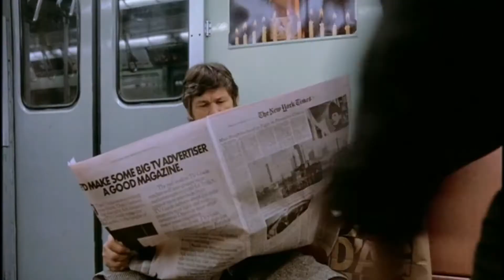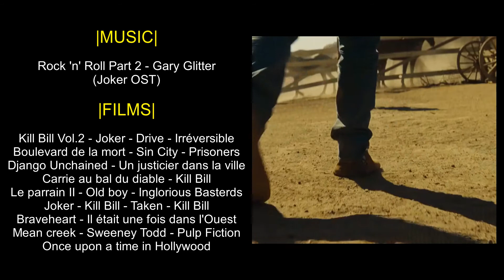La vengeance au cinéma : Vol. 2 - Le passage à l'acte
Deuxième partie sur les films de vengeance, cette fois les personnages deviennent violents ! Sur la musique "Rock 'n' Roll Part 2" de Gary Glitter, qui se trouve sur la BO de Joker.

Films utilisés :

00:00 Kill Bill Vol. 2
00:23 Joker
00:31 Drive
00:38 Irréversible
00:48 Boulevard de la mort
00:53 Sin City
01:00 Prisoners
01:06 Django Unchained
01:14 Un justicier dans la ville
01:23 Carrie au bal du diable
01:32 Kill Bill
01:43 Le parrain II
01:49 Old boy
02:03 Inglourious Basterds
02:15 Joker
02:19 Kill Bill
02:23 Taken
02:26 Kill Bill
02:31 Braveheart
02:36 Il était une fois dans l'Ouest
02:41 Mean creek
02:47 Sweeney Todd
02:51 Pulp Fiction
03:04 Once upon a time in Hollywood